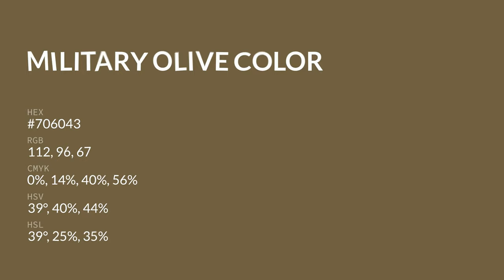Military Olive color #706043 hex color - Brown color - Cool color 706043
What color is Military Olive ? #706043 hex color - Brown color - Cool color 706043

Hex #706043 Color Code is also known as Military Olive color.